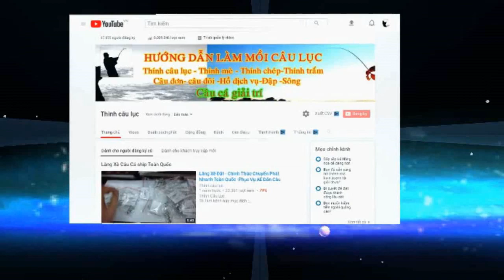Chia Sẻ Bài Mồi Chuẩn Nhất Mình Từng Biết - Bắt Tòan Trôi Củ